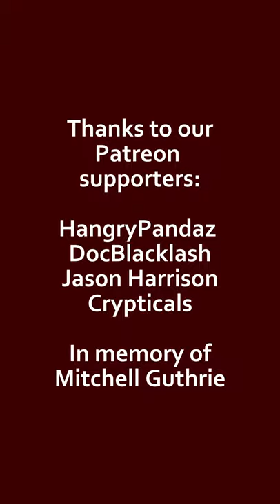SUSHI SHORTS - Seven Treasures Roll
What do you treasure in life - aside from living beings because you know, we all treasure our parents, our friends, our partner, our pets... but what are the things in life that you treasure?

For me... I treasure peace and quiet.

I treasure snuggly blankets.

I treasure the internet because it can be a trash fire at times but it gives me a way to express myself without really having to, you know, deal with people.

I treasure good food, obviously.

I treasure dancing. I've danced all my life and it's something that even to this day really lights me up inside.

I treasure fuzzy socks. You can probably find me year-round wearing fuzzy socks, I love them so much.

And I treasure books with satisfyingly happy endings.

What do you treasure?

EQUIPMENT:
Camera: